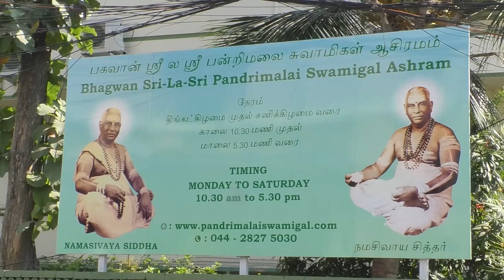BHAGWAN SRI-LA-SRI PANDRIMALAI SWAMIGAL – MAHA SIVARATRI POOJA 2022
Om Sri Pandrimalai Sadaasivaaya Namaha

On the occassion of Maha Sivaratri on 1st March 2022

Paaduka Pooja was performed

by Aasaan Sadguru Sri-La-Sri Sakthevadivel Swamigal

at Bhagwan Sri-La-Sri Pandrimalai Swamigal Ashram, Nungambakkam, Chennai

Om Sri Pandrimalai Guruve Thunai

Namaskaram